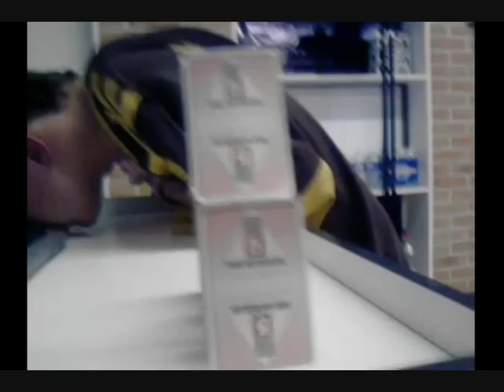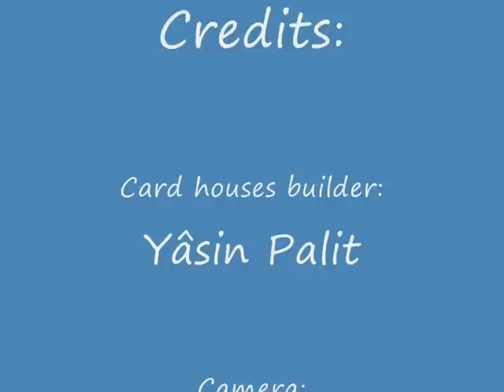Three level house of cards [WITH MY MOUTH] by YP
Me building card houses